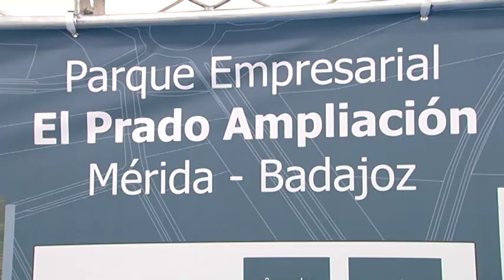El Presidente Monago y la ministra anuncian la construcción de la plataforma logística de Badajoz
El Presidente del Gobierno de Extremadura, José Antonio Monago y la Ministra de Fomento, Ana Pastor, anuncian la construcción de la plataforma logística de Badajoz.